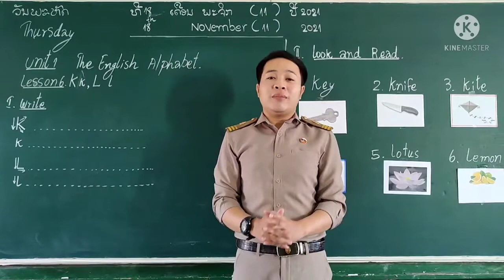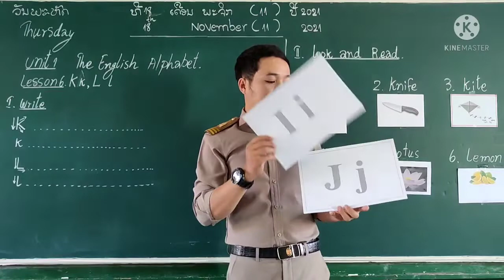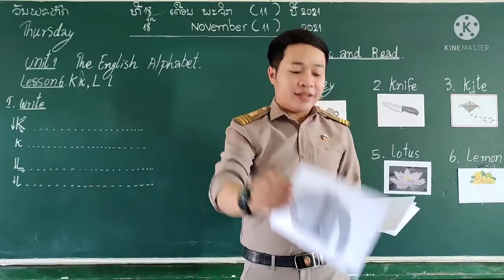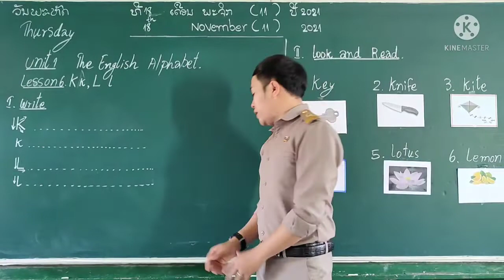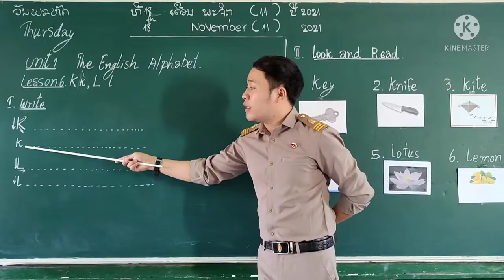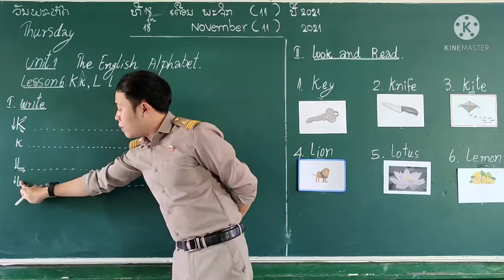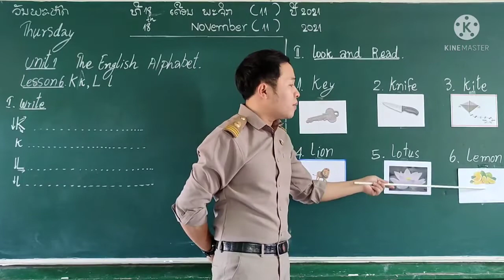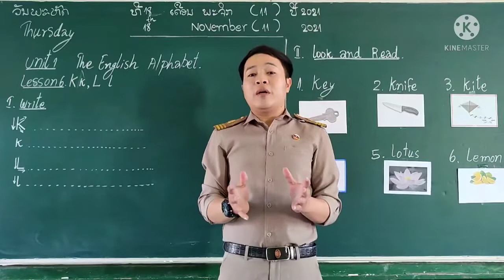ປ1 ວິຊາ ພາສາອັງກິດ Unit 1 Lesson 6 K k, L l teach by Teacher Somphou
thank you students and audience for watching